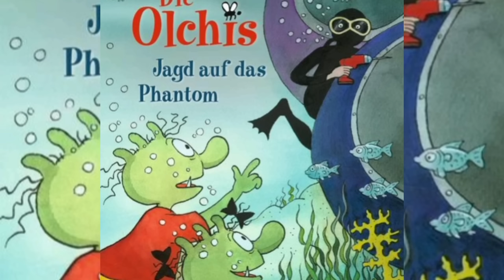Die olchis Jagd auf das Phantom /Antolin Geschichten/Gute Nacht Geschichten 😉🎇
.Weihnachten, Weihnachtsstern, Fuchs, Meise, Maus, Kinderfilm, Kindergeschichte, christliche Geschichte, christlicher Weihnachtsfilm, Weihnachtsgeschichte für Kinder, Glaube, Weihnachtsstimmung, Weihnachtsplätzchen, Plätzchen Geschichte, Schnee, Zeichentrick, Weihnachtsanimation, Zeichentrickfilm WeihnachtenGenießen Sie die besten
Klassiker Geschichten Märchen
Gute-nacht-geschichten für Kinder in
kurzem Animation HD-Format
Aschenputtel Cinderella Die
Schöne und das Biest Die kleine
Meerjungfrau Schneewittchen
und die sieben Zwerge Rapunzel
Dornröschen J Das Dschungelbuch
I Heidi Rotkäppchen Alice im
Wunderland und mehr.
Vielen Dank dass Sie unsere Videos
schauen. Bitte lassen Sie ihre
Kommentare ZU allen Videos da!Gute Nacht Geschichte, Schlaflied für Kinder, Schlaf gut Zirkus, Bedtime Story, Germany,